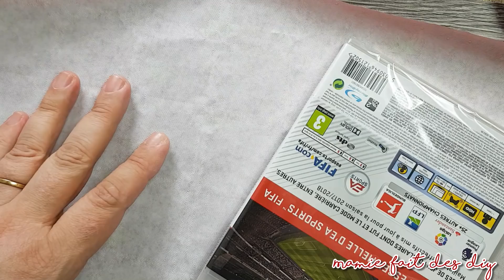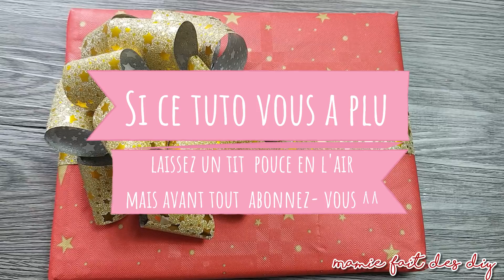Comment faire un gros noeud pour cadeaux 🎁 avec un chemin de table! Facile et astucieux (tuto, diy